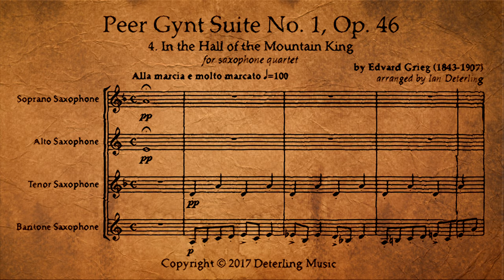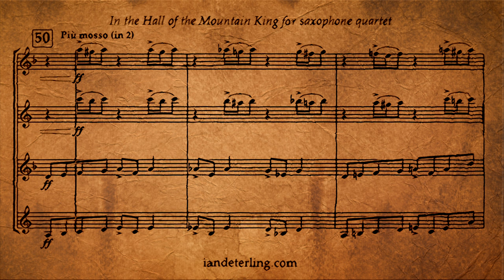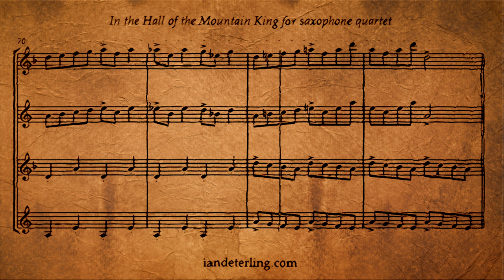In the Hall of the Mountain King for saxophone quartet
Composed by Edvard Grieg. Arranged by Ian Deterling.

“In the Hall of the Mountain King” (Dovregubbens hall) was originally composed by Edvard Grieg (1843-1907) as incidental music for Peer Gynt - a five-act play by Henrik Ibsen (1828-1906). “In the Hall of the Mountain King” was later included as the finale in Peer Gynt, Suite No. 1, Op. 46, and has become one of Grieg’s most recognizable works. As the piece unfolds, the music evokes images of trolls, gnomes, and goblins gathered around Dovregubben, the Mountain King.

A little about me:

Ian Deterling is a composer of aesthetically intriguing works for varied instrumentation. Blending tradition with contemporary practice, his music engages audiences by being authentic, relevant, and memorable.
Deterling’s works have been performed nationally and internationally, most notably by members of prestigious organizations such as the London Symphony Orchestra, the São Paulo State Symphony, the National Symphony Orchestra of Taiwan, and the San Antonio Symphony. His works and arrangements for educational ensembles are frequently performed at high schools and colleges as well as by amateur community bands, orchestras, and ensembles all around the world.
Deterling earned his Bachelor of Science in Music at the University of Wisconsin-Superior in Superior, Wisconsin and his Master of Music in Composition from Stephen F. Austin State University in Nacogdoches, Texas. He currently resides in Superior, Wisconsin where he loves to try out new vegan recipes, goes for jogs in the woods, and enjoys classic horror films with his family and friends.